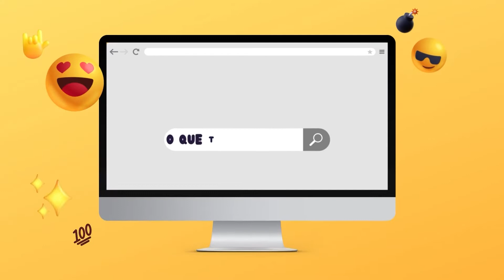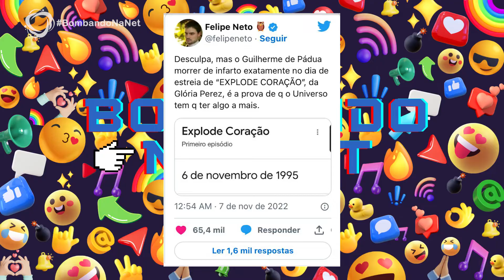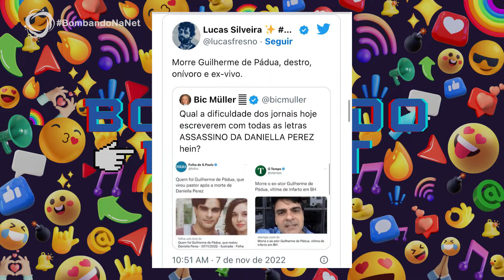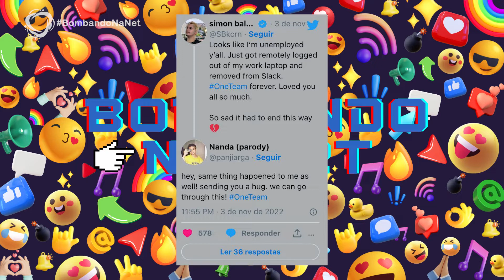BOMBANDO NA NET (11/11/2022) - Bloco 1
A internet é uma viagem para um universo onde tudo acontece, desde as informações mais importantes aos memes mais engraçados! Carol Korcarz e Thiago Ferraz, trazem de forma descontraída tudo o que está BOMBANDO NA NET!

⏰ Programa inédito sexta-feira 18h00
📺 Canal 61 em: LPNet Tv e One Tv ou pelo nosso canal no YouTube, Facebook e pelo nosso aplicativo Do Vale Play!!!📱